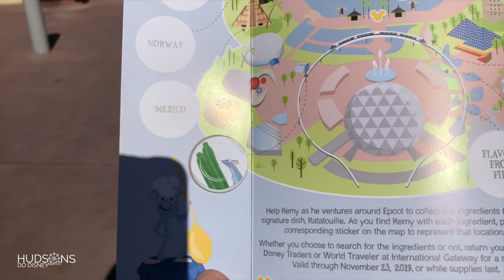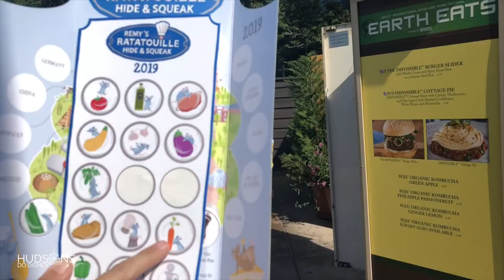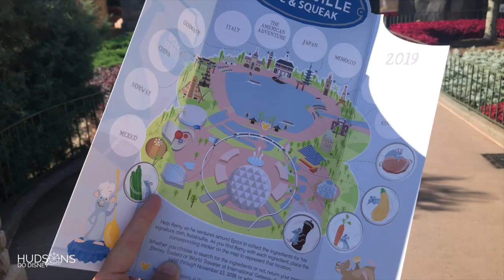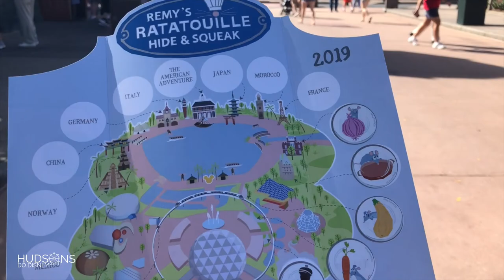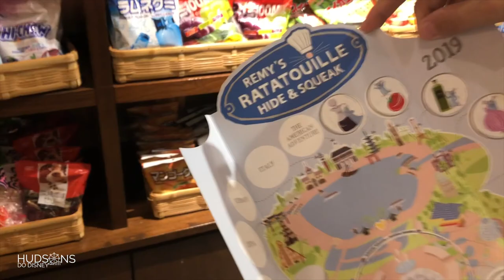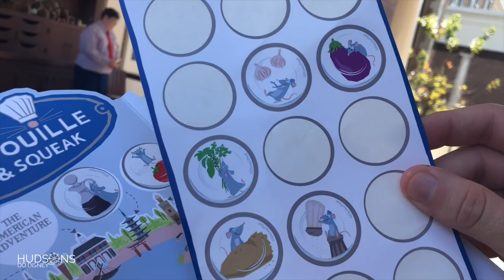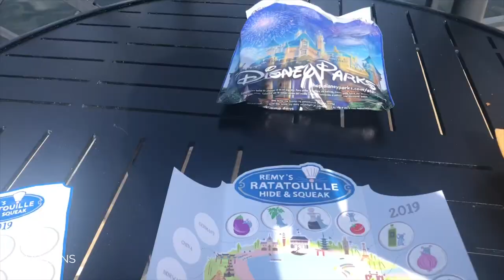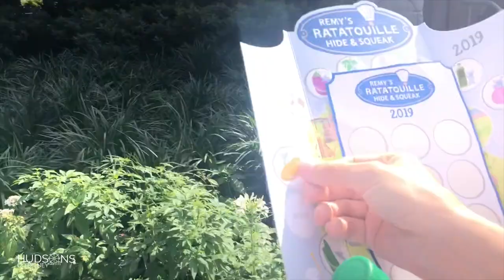Remy's Ratatouille Hide & Squeak (Searching for Remy around EPCOT's World Showcase)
Join the Hudson fam (Mom and Dad) as they search for Remy around EPCOT's World Showcase during the International Food & Wine Festival. (BONUS: Learn how to say, "Hello snails, I love you." in French!)

Explorers🗺
Adventurers🚀
Encouragers👍
Trash Picker-uppers🗑
WDW Passholders🐭
Isaac and Owen are twins who are totally different! 😛🙄
Merrit is the star (at least in her own mind!) 👑😂